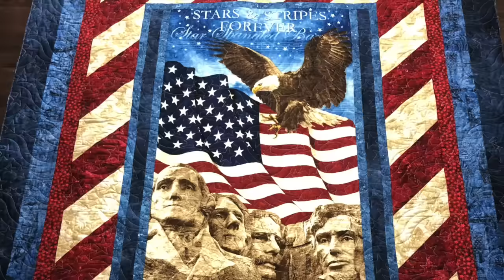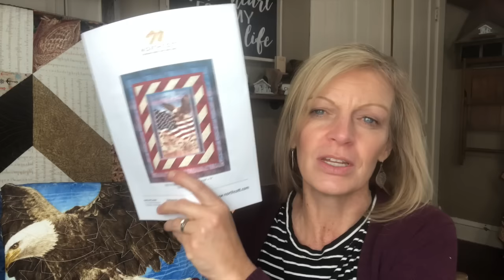Barn Star Sampler, Alaska by Laundry Basket Quilts, Labyrinth Walk and a free panel pattern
A Barn Star Sampler quilt in Christmas fabrics.  The Labyrinth Walk pattern feels like you could walk right into the 3D design.  Northcott's free pattern called Pillars of Strength.

Carol’s quilt
Barn Star Sampler

Jane’s quilts

Janet’s quilts
Carpenter’s Star quilt pattern